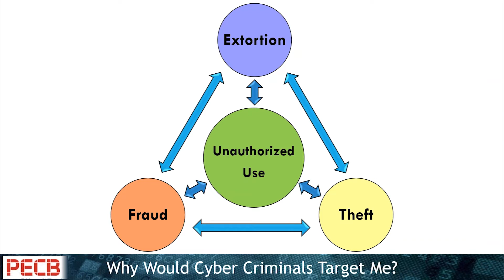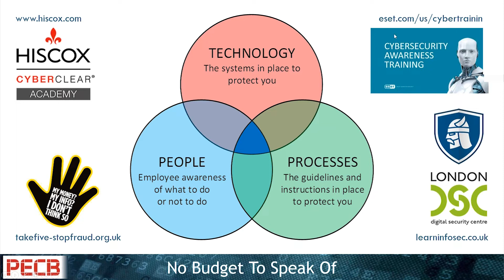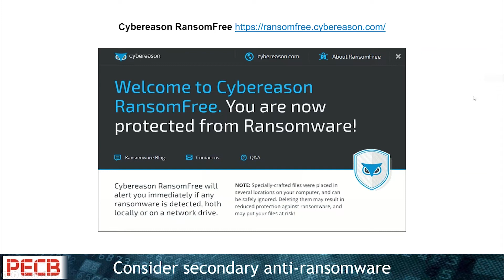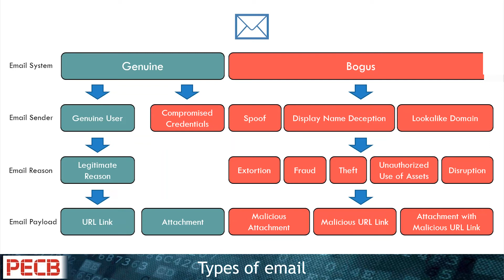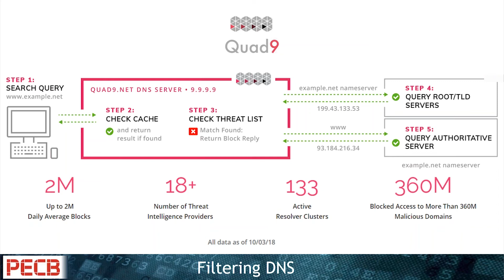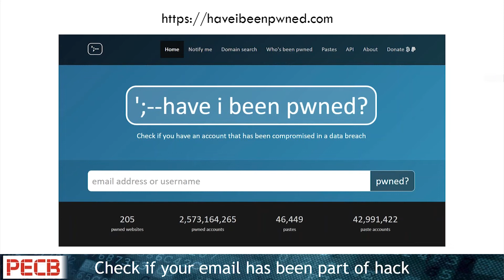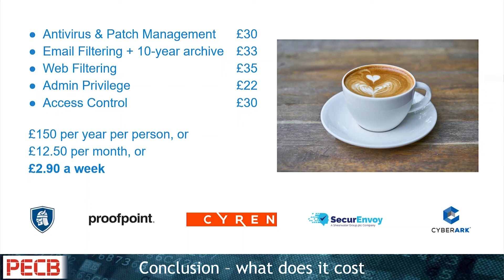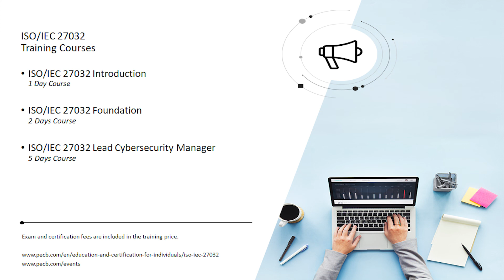Cyber Security 101 – A Practical Guide for Small Businesses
Cybercrime is a massive 21st-century problem and small businesses face a huge hurdle to effectively protect themselves and their customers, compared to larger firms. Budgets are tight and not fully understanding the risks means that gaps can easily be left. This guide helps you build a budget-friendly layered cybersecurity strategy using a mixture of free and paid for services because something covering the gaps is better than nothing.

Main points covered:

• Why Would Cyber Criminals Target Me?
• Reducing Your Exposure
• No Budget to Speak Of
• Seven Areas Every Small Business Needs to Cover
• Dealing with a Security Incident

Presenter:

Nick Ioannou is an IT professional, blogger, author and public speaker on cloud and security issues, with over 20 years’ corporate experience, including 15 years using cloud/hosted software as a service (SaaS) systems. As an early adopter of cloud systems, including BPOS, the first iteration of Office 365, he has been paying for the privilege of bug testing them ever since.

He started blogging in 2012 on free IT resources currently with over 400+ posts. Author of 'Internet Security Fundamentals' and 'A Practical Guide to Cyber Security for Small Businesses' as well as contributing author of two 'Managing Cybersecurity Risk' books and 'Conquer The Web' by Legend Business Books.